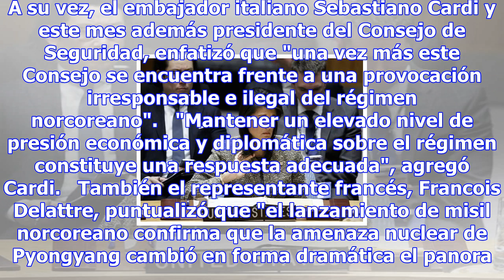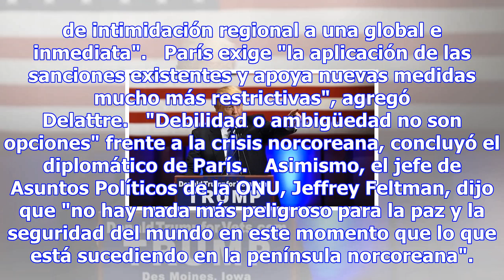Eeuu pidió cortar todo tipo de relaciones - mundo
22:32, 29 nov•NUEVA YORK•Redacción ANSA    (ANSA) - NUEVA YORK, 29 NOV - La embajadora estadounidens...